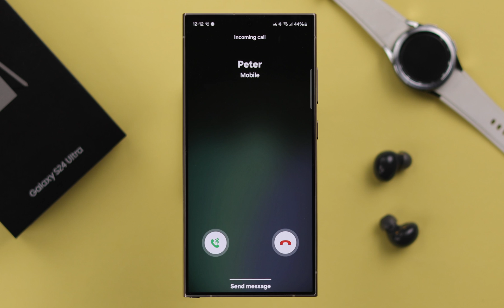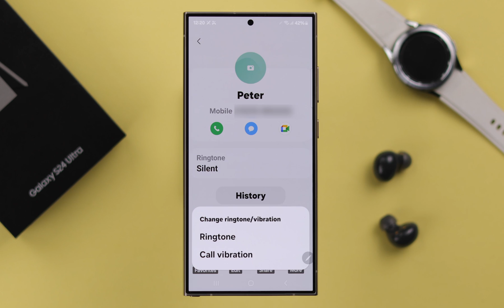Galaxy S24/S24+/Ultra: Not Ringing on Incoming Calls! [Fixed]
Is your Samsung Galaxy S24/S24+/S24 Ultra won’t ring on incoming calls so missing out on Important calls? The incoming Call ringer is muted on your Samsung Galaxy S24 Series phones, so looking for a way to fix the issue? Fret not, The Fix369 Team has your back.

In this video, we will show you 4 simple yet effective solutions to fix the ringer silent on Incoming Calls problem on the Samsung Galaxy S24 Ultra or Plus effectively.

0:00 Samsung Galaxy S24 Not Ringing on Incoming Calls
0:18 Solution 1: Basic Troubleshooting
0:43 Solution 2: Ringtone Volume Settings
1:02 Solution 3: Restart your Phone
1:12 Solution 4: Individual Ringtone